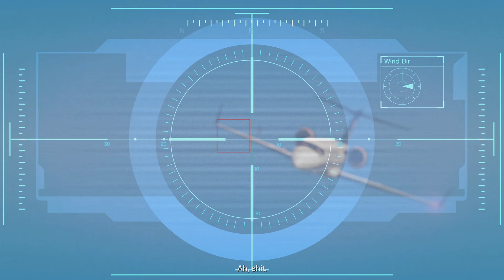Grand Theft Auto V_story pt 32